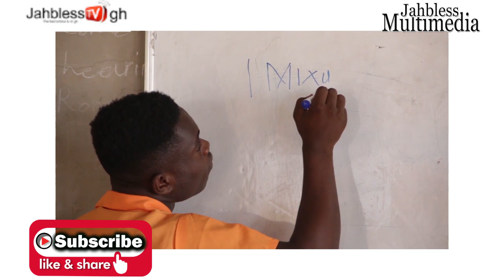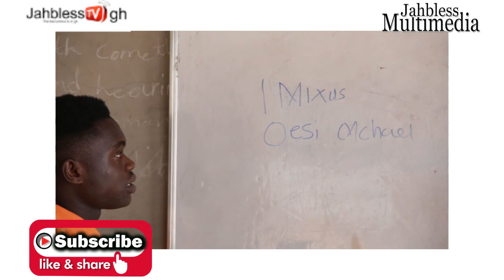CHRISTIANA AWUNI VS AKROBETO best comedy ever😂😂😂😂Dictation wahala 😂😂😂